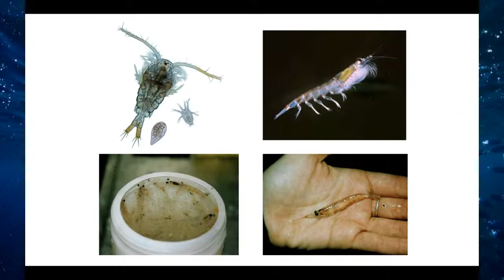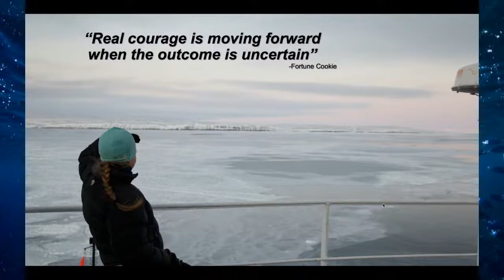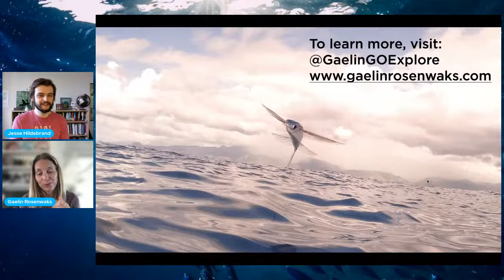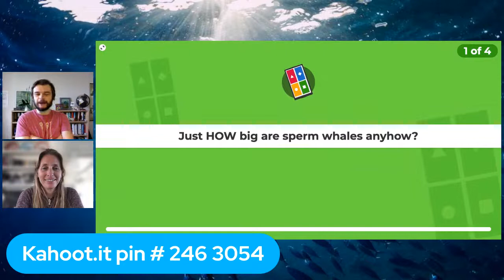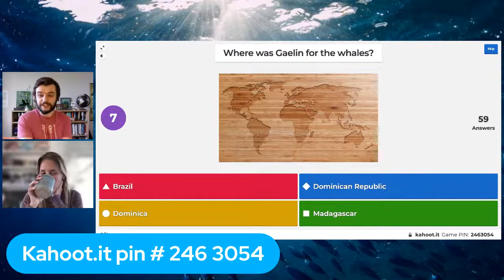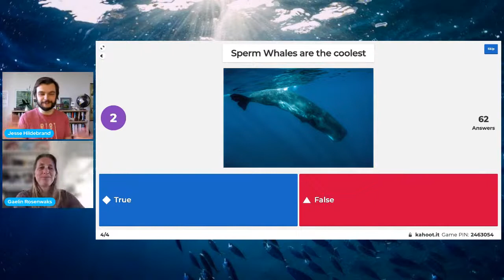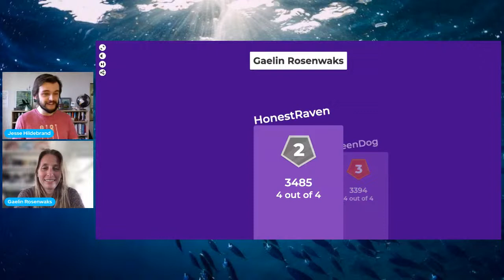Gaelin Rosenwaks | Sharing the Water with Sperm Whales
Join Gaelin as she shares stories from expeditions to Dominica where she was photographing and filming sperm whales!

Gaelin is a marine scientist, explorer, photographer and filmmaker. Always fascinated by the marine world, Gaelin began diving at 14 and has since continued exploring ocean ecosystems. She began her career at the Woods Hole Oceanographic Institution where she researched over-wintering patterns of Southern Ocean zooplankton. Alarmed by the changes happening in the oceans, Gaelin founded Global Ocean Exploration Inc (GOE) to share her passion for ocean exploration, marine conservation and photography. She now participates and conducts expeditions in every ocean to alert the public not only to the challenges facing the oceans, but also to what science is doing to understand these changes. Recently, Gaelin was the expedition biologist for an expedition using submarines to explore the bottom of the Blue Hole with Sir Richard Branson and Fabien Cousteau.